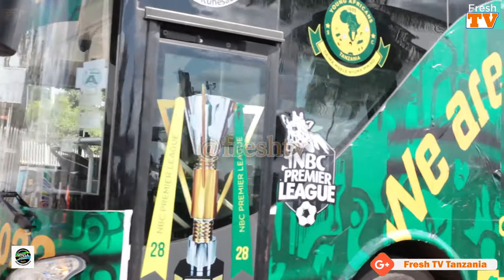YANGA YAFANYA KUFURU , HILI HAPA BUS MAALUMU LA KUSHEREKEA UBINGWA ''